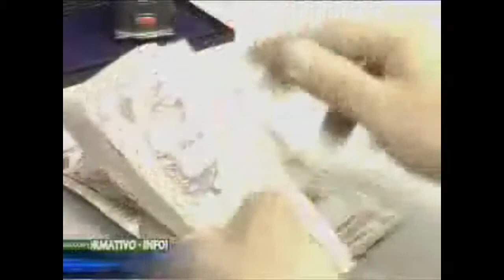Contraloría de Bogotá, contratación en la Administración Distrital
Emisión Canal UNO abril 14/2014: El Contralor de Bogotá Diego Ardila denunció presuntas irregularidades en la firma de contratos en el gobierno del exalcalde Gustavo Petro.